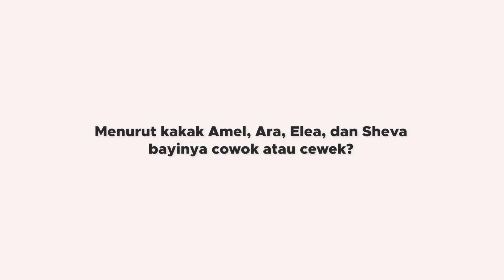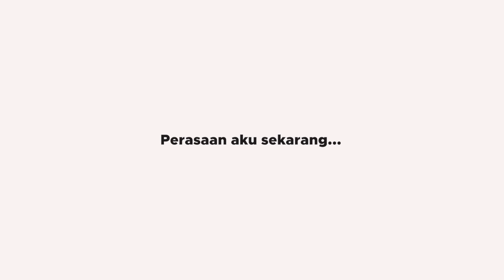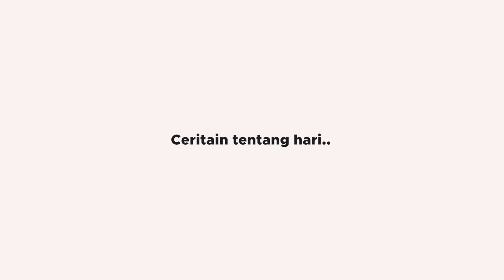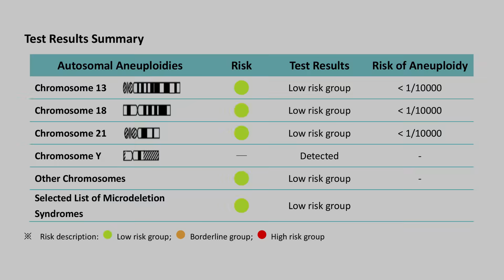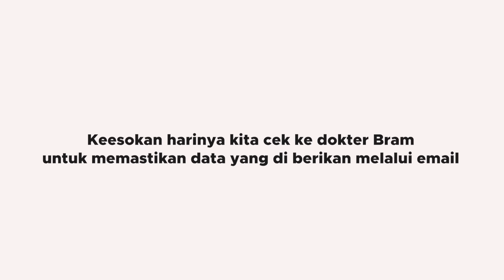AKHIRNYA TERJAWAB l FAMILY VLOG